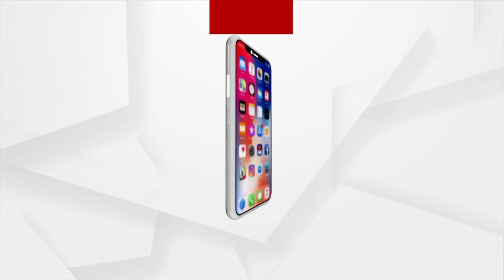Balangir: Zilla Adivasi Kalyan Sangha gheraos Block office Over 16 Point Demand